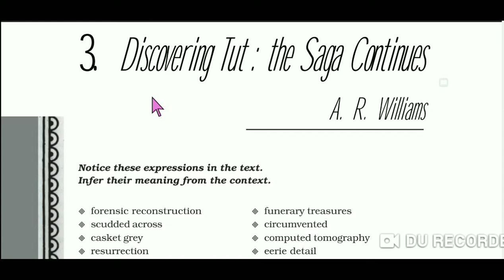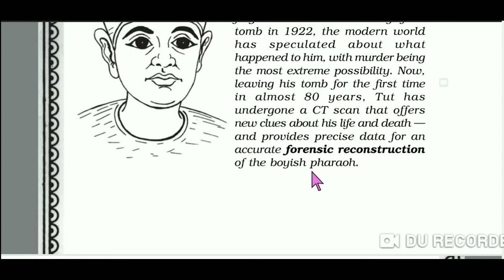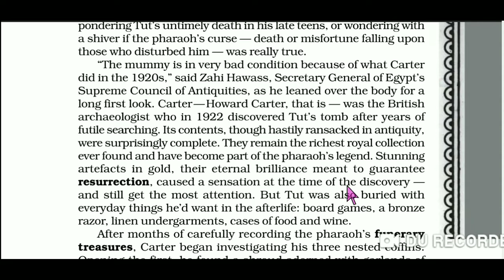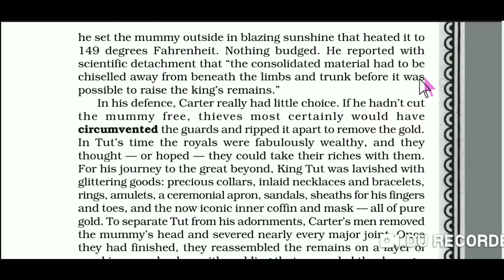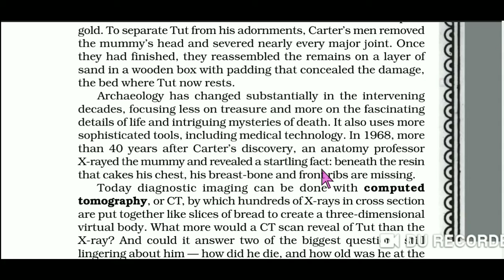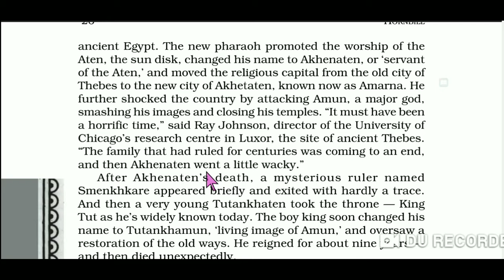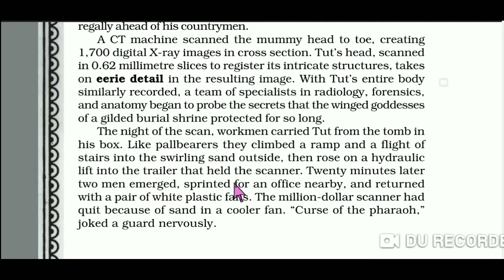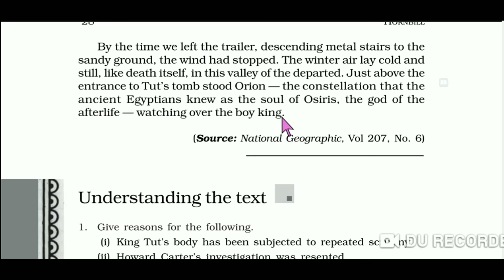Discovering tut:the saga continues class 11 in hindi | paradise classes | Riya Sharma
Discovering tut:the saga continues class 11 in hindi. Discovering tut chapter is about one of the greatest king of Egypt. His dead body was taken out from cemetery also known valley of kings. He was the first mummy who was undergoing through Computed tomography.

keep studying
keep supporting
keep smiling